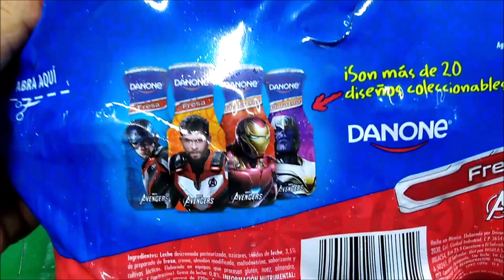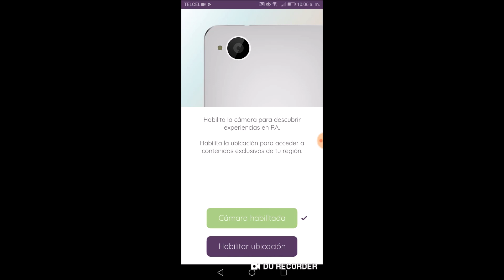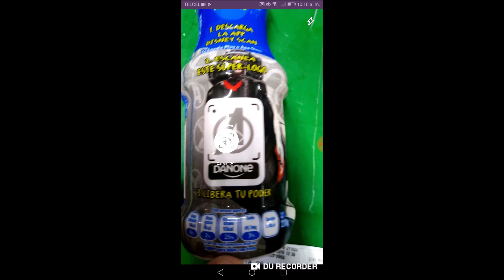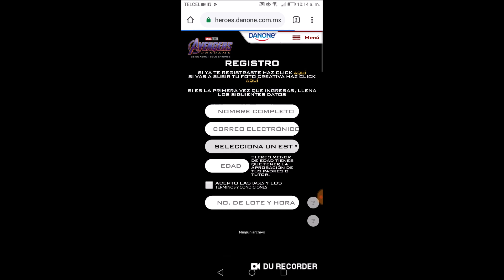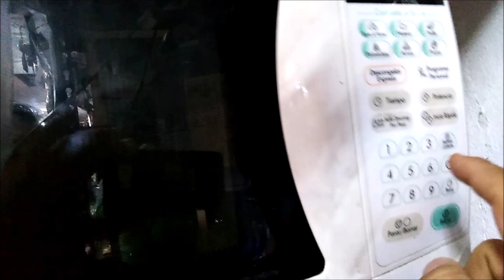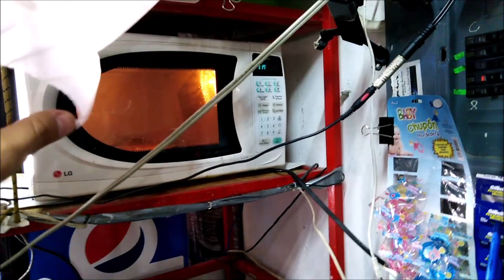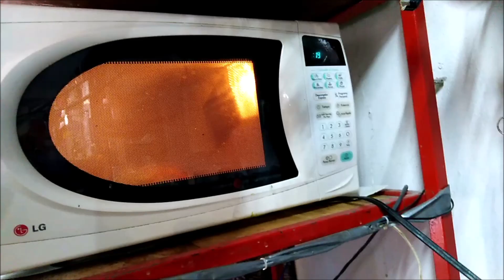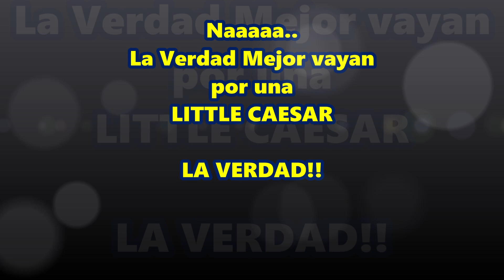DANONE AVENGERS ABRIL 2019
APP Realidad aumentada Danone Yogurth, y final Pizza Pizza vacaciones de abril.